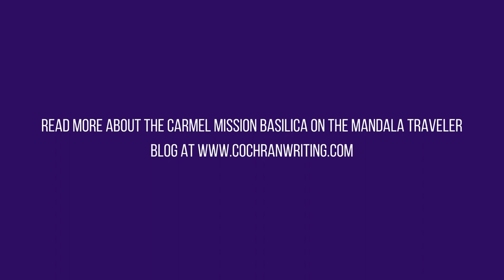A Beautiful & Historic Visit to the Carmel Mission Basilica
Visit one of the oldest missions in America in Carmel-by-the-Sea, California! The Carmel Mission Basilica dates back to 1771 and offers a wealth of history and beauty to visitors!